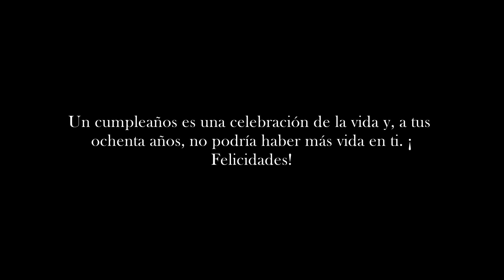CUMPLEAÑOS 80 "MELA"